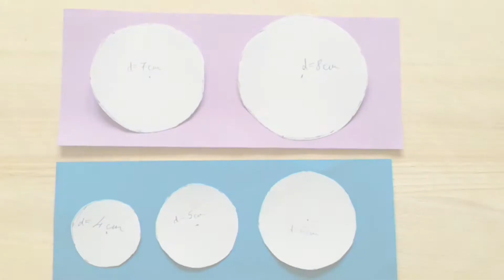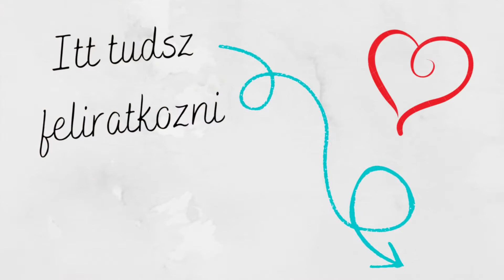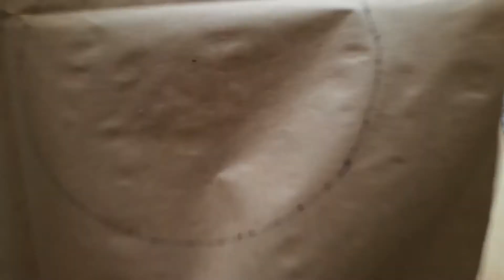🌹 Ajtódísz egyszerű rózsákból 🌹 - Erdei Manó Mesék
Maga a rózsa elkészítése igazán egyszerű, bár ha sokat szeretnél készíteni belőle, az eltart egy darabig. 🤗 Viszont rengeteg fajta felhasználási módja lehet, ez a koszorú egy a sok közül.